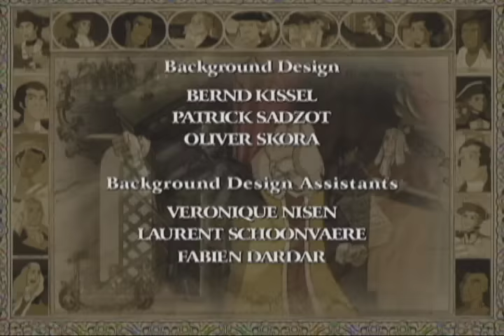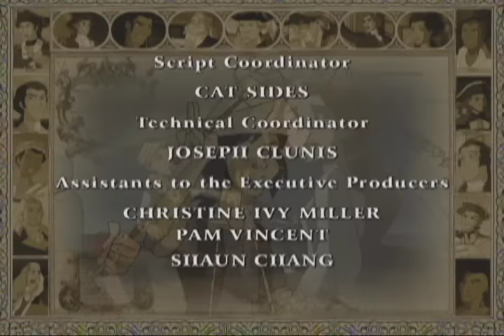Liberty's Kids 113 - The Turtle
The first attempt to sink a ship with a submarine fails (9/6/76).  Still, the blockade of New York is weakened by another example of Yankee ingenuity. The Kids, thinking they’re reporting on the sighting of a “sea monster” in New York harbor, instead meet David Bushnell, the father of the submarine.